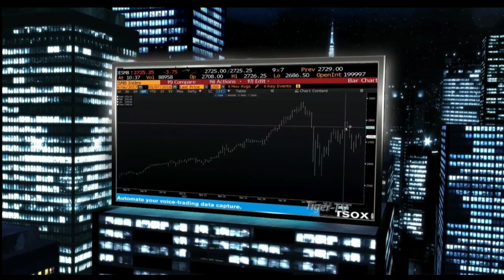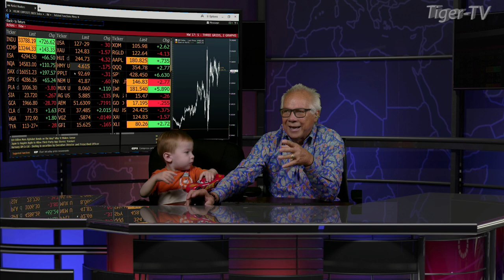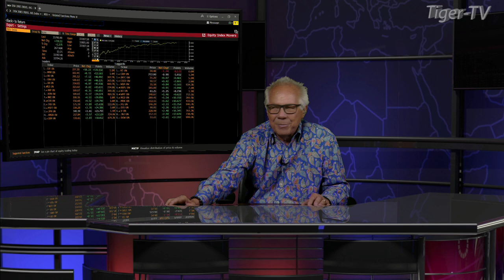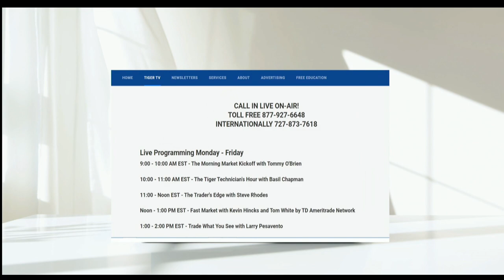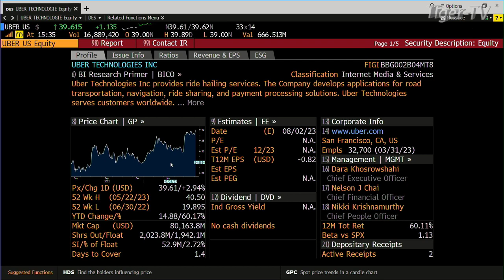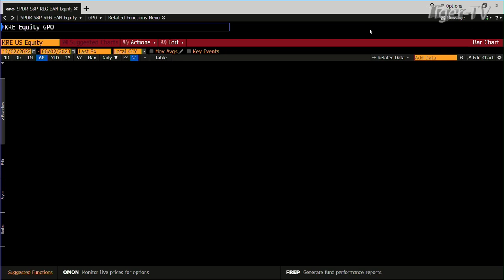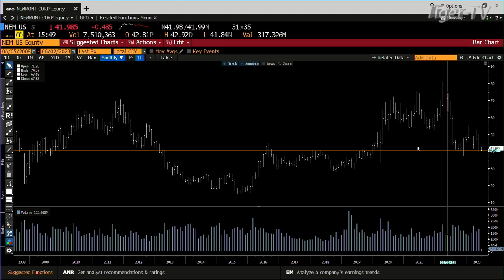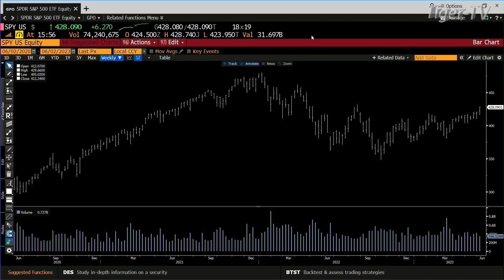June 2nd, Tom O'Brien Show on TFNN - 2023